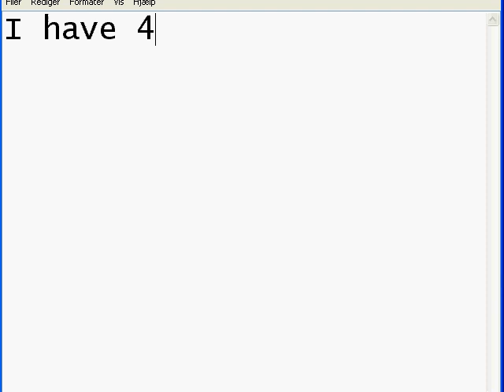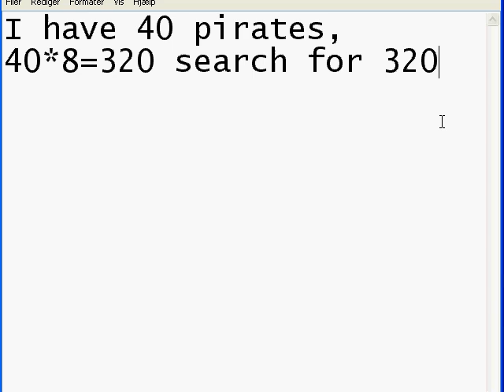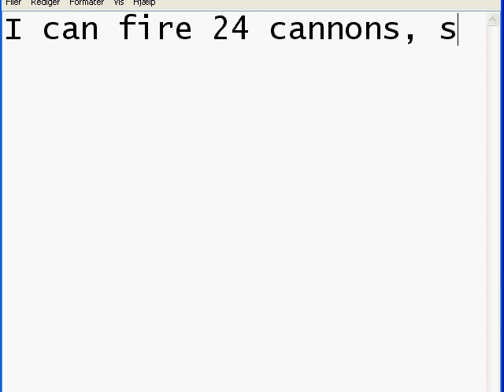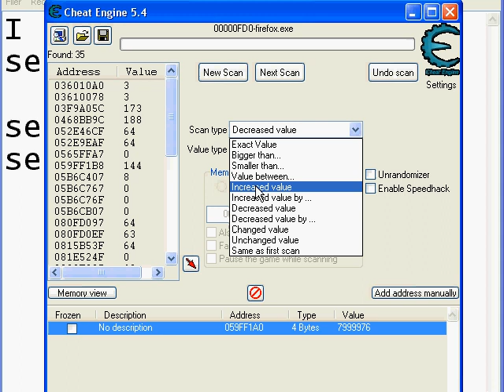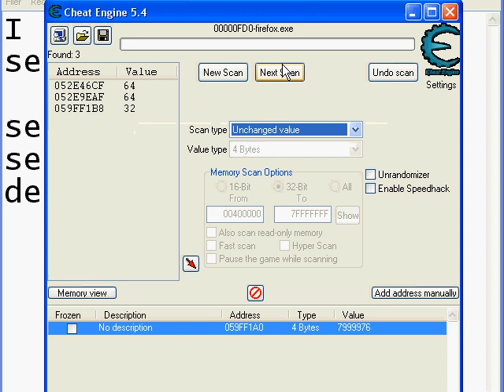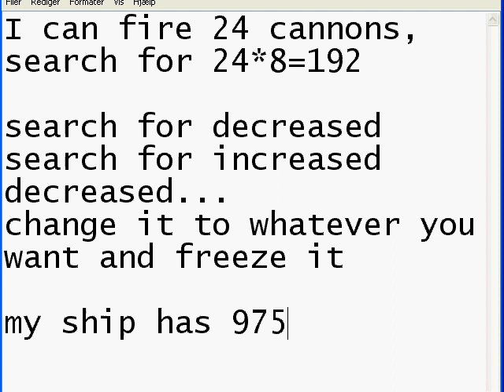Treasure of Cutlass Reef cheat (Cheat Engine)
I show how to cheat in Treasure of Cutlass Reef
with Cheat Engine 5.4

Cheat(s):
Pirates
Cannons
Ship Integrity (Ship HP)

NOTE: for some reason it didn't record the last part of the video so i'll explain it here:

1. search for the integrity/HP of your ship.
2. get hit by some cannonballs.
3. do step 1 again.
4. do step 1-3 some times, stop when there are only 1-2 values left.
5. change the value to whatever you want and freeze it.